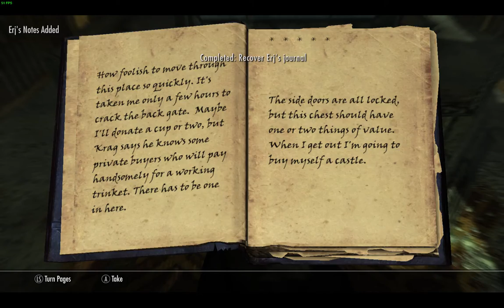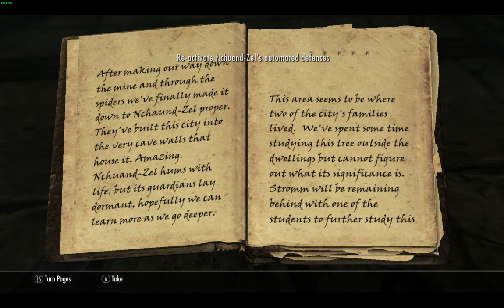Skyrim 2020 Dawnguard Missions12 28 17 29 01